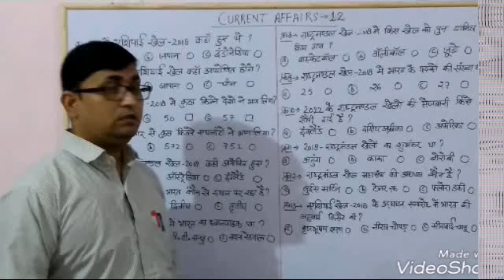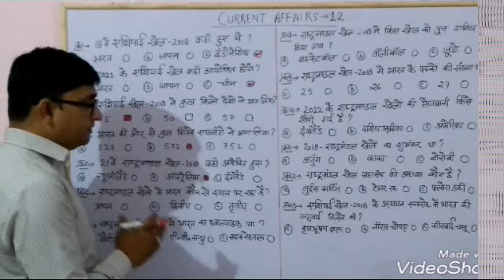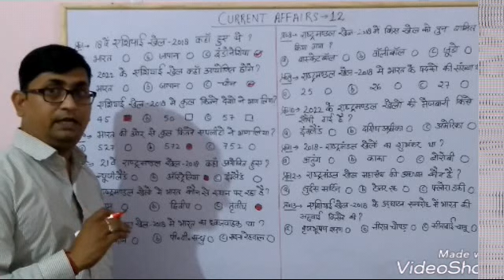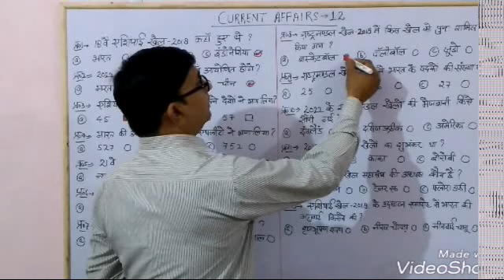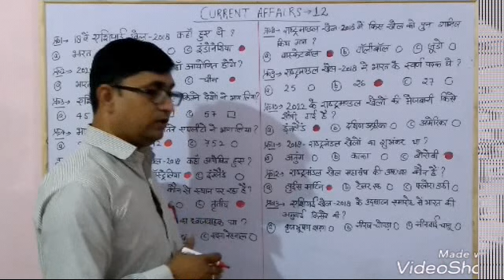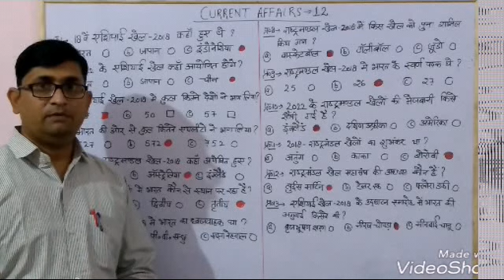Lecture 12, Current affairs